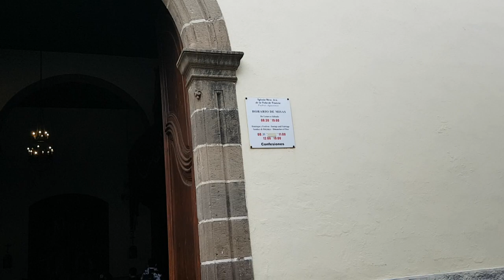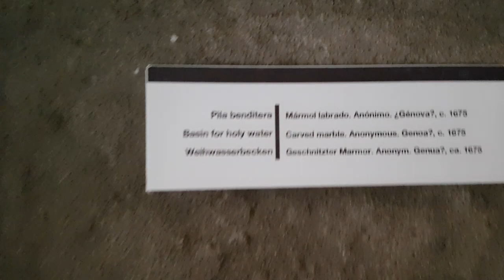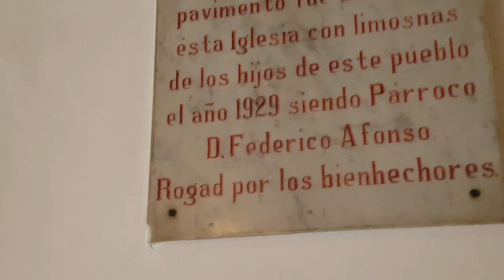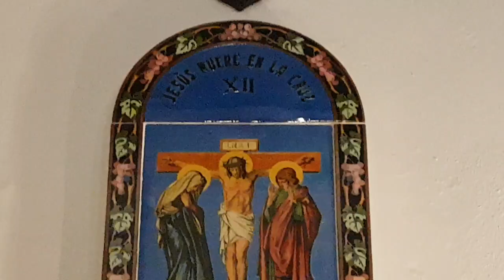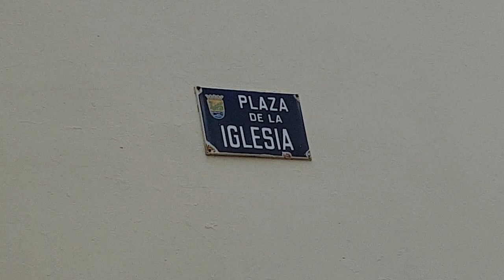Tenerife 2022 Puerto de la Cruz Church Iglesia de Nuestra Senora de la Pena de Francia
Tenerife Puerto de la Cruz Iglesia de Nuestra Senora de la Pena de Francia